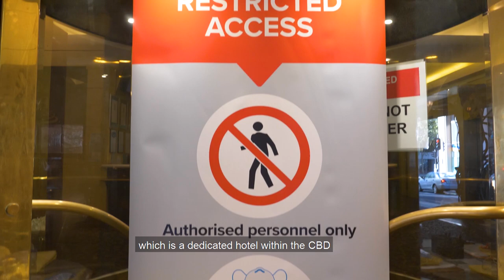Medi-Hotel Quarantine Program | Winner | Excellence in Service Delivery - Emergency Response Award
The Premier's Excellence Awards were held on Tuesday 6 April 2021 to acknowledge individuals and teams who have consistently demonstrated exemplary service delivery and the South Australian public sector values.